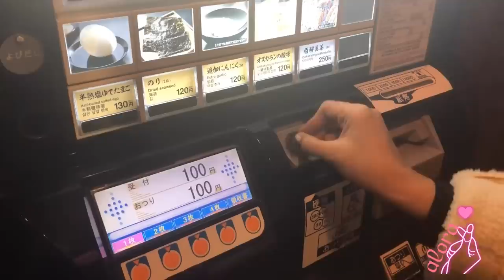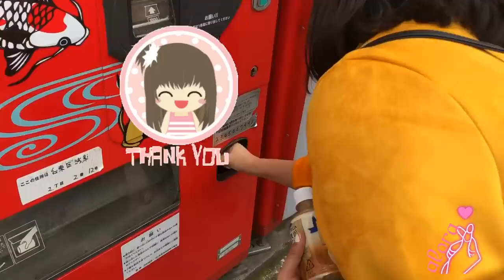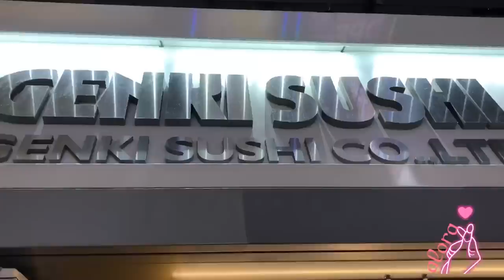Arigato Tokyo Japan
First time in Tokyo Japan! Got to see Hachiko and adventure sa Shibuya crossing woot woot! Masaya lang!!!